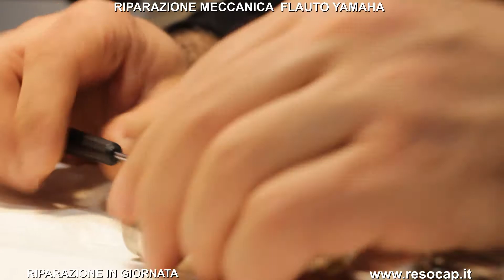CHIAVI BLOCCATE FLAUTO YAMAHA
RIPARAZIONE IN GIORNATA, ROMA, FLAUTO YAMAHA, CHIAVI BLOCCATE, SMONTAGGIO PIN SUL MECCANISMO DELLE CHIAVI.